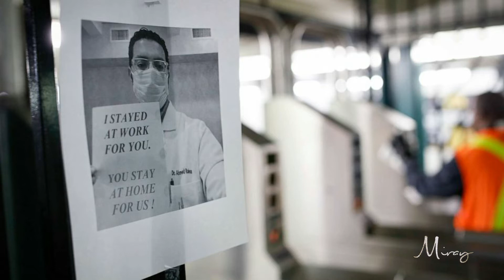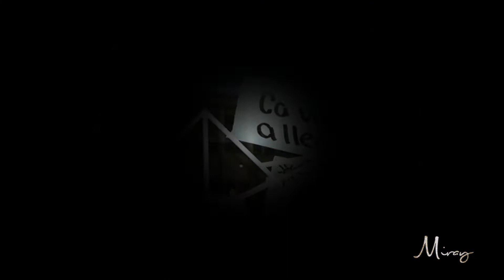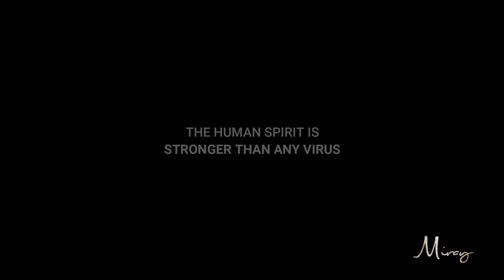Miray sings "Halleluyah" - a Message of hope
The time is NOW...to come together and to keep the faith that there will be better days ahead!

Here's my interpretation of Halleluyah by the Great late Leonard Cohen